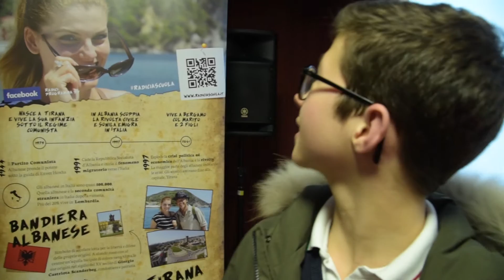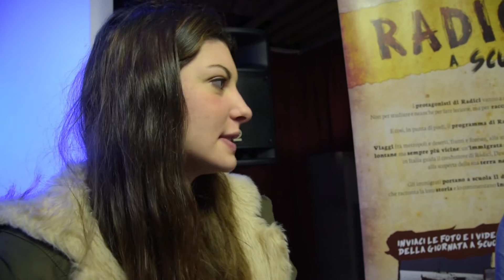Radici a scuola - Liceo Bertolucci Parma